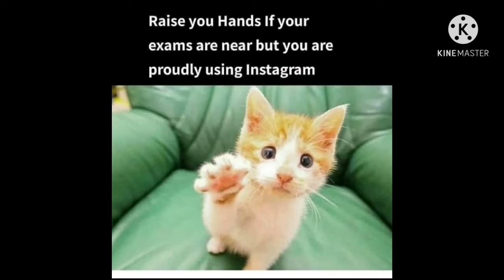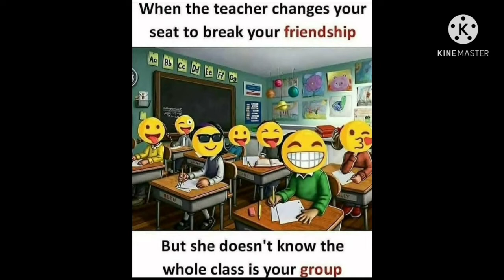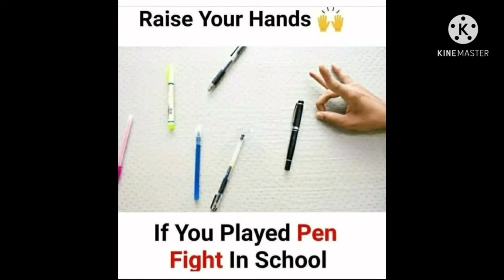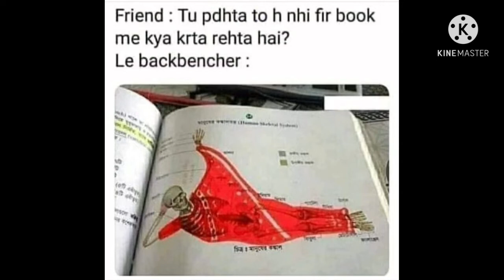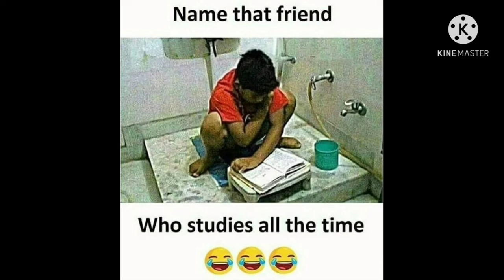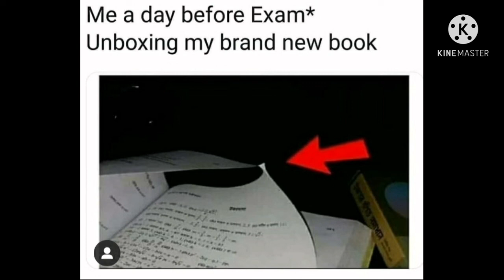FUNNY STUDENT LIFE AND CLASSROOM MEMES . MEMES ONLY STUDENT WILL FIND FUNNY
Hey guys

Link

Tarak Mehta ka OOLTA CHASMAH